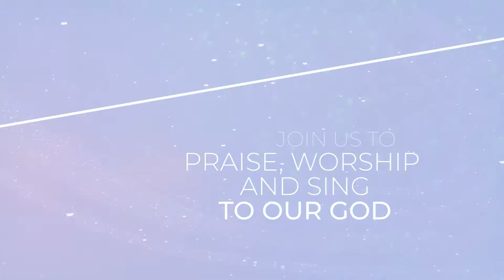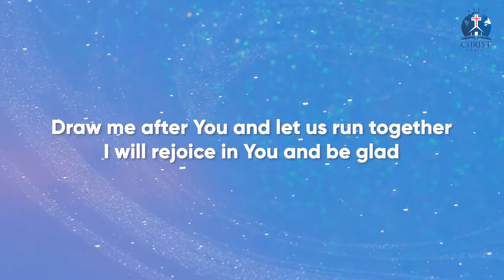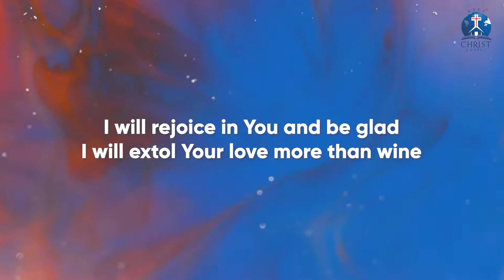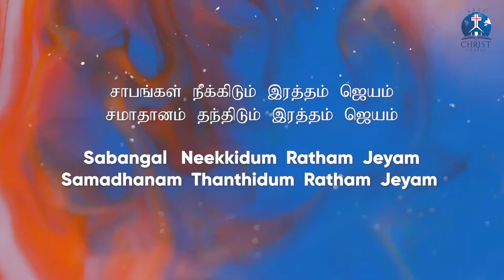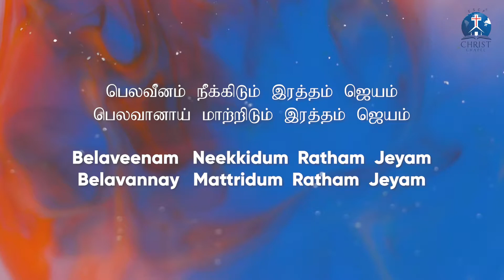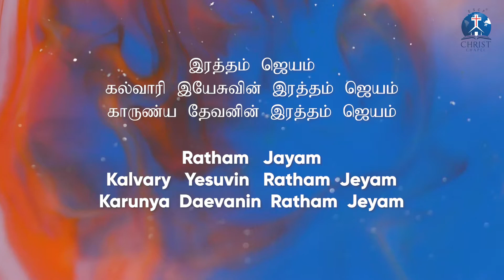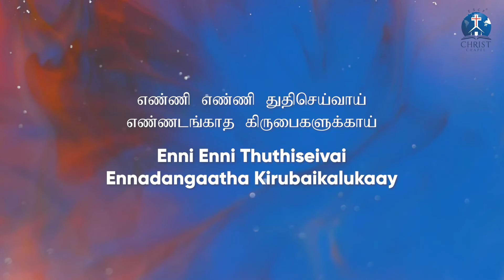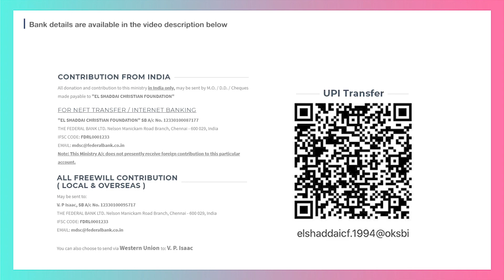The Wisdom Of God And Its Benefits - Part 22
The Word of God Is The Wisdom of God.
If you are going to get along with God,
you are going to have to know what He says.
Read The Word of God.
Memorize The Word of God.
Live The Word of God.
Believe The Word of God.
(See Hosea 4:6)